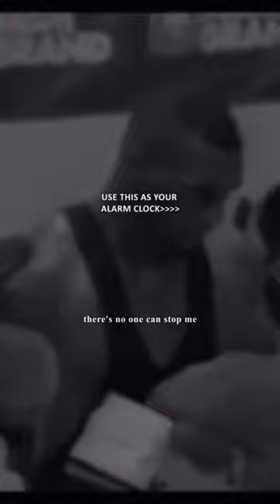New Alarm Clock